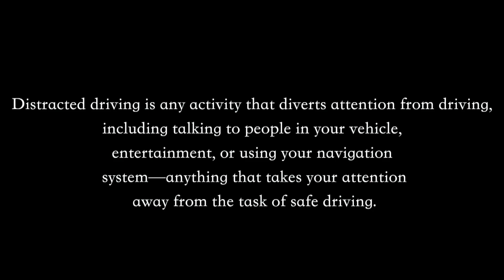April 15, 2019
This video is about April 15, 2019